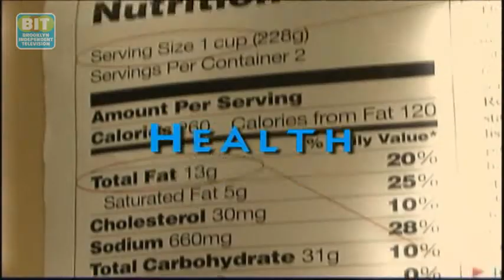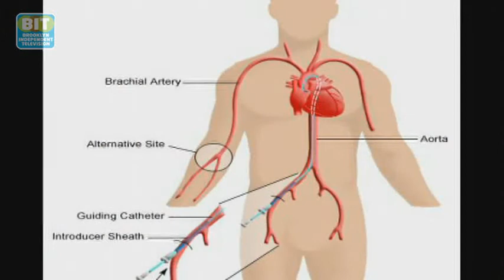Healthbeat Brooklyn Eps. 71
The flu has hit the nation hard, and Brooklyn is not immune as the virus has reached epidemic proportions. Host Monica Sweeney, MD, gets the latest from infection control expert Dr. George Allen, of SUNY Downstate Medical Center, and emergency medicine specialist Dr. Nicholas Vaccari, of New York Methodist Hospital. February is American Heart Month, and Dr. Archana Saxena, a cardiologist from Lutheran Medical Center, joins us to talk about what women should know about the disease.